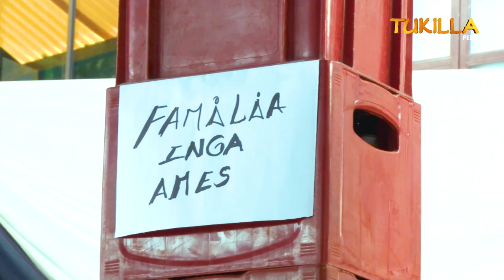50 AÑOS DE GUILLERMO MELGAR - ORQ INCONDIBLES DE AYACUCHO TRADICIONAL CERVEZADA - TUKILLA PERÚ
TUKILLA PERÚ PRESENTA LOS 50 AÑOS DE : GUILLERMO MELGAR - LA  TRADICIONAL CERVEZADA AL ESTILO CHUPACA- PERÚ